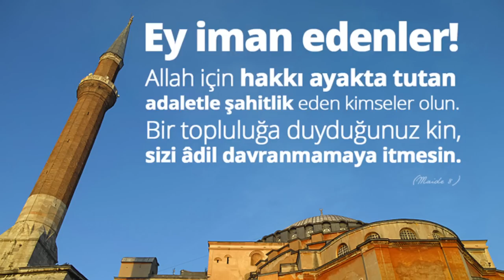SONDAKİKA Fenerbahçe'den Transfer Bombardımanı! Ryan Kent, Anthony Martial ve ONLAR...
Fenerbahçe, Ryan Kent, Anthony Martial, Lucas Moura, Alfredo Morelos, Ali Koç, Galatasaray,
Beşiktaş, Ali Şansalan, Mehmet Büyükekşi, Ahmet Ketenci, Enner Valencia, Crespo, Ferdi Kadıoğlu,
Özgür Özaktaç, Sivasspor, Zorbay Küçük, Türkiye Futbol Federasyonu, Haber Global, Sercan Hamzaoğlu,
TFF, Trabzonspor, Joshua King, Zajc, Altay Bayındır, Attila Szalai, Michy Batshuayi, Fenerbahçe Beko,
Euroleague,